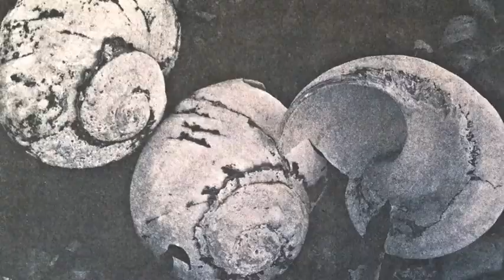Lori's Moon Snails